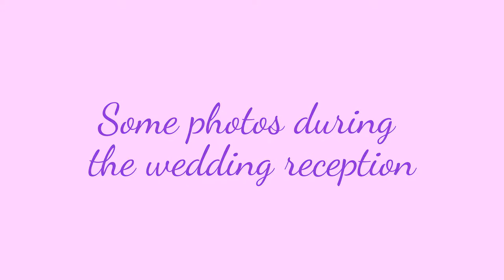Hosting Adventures: Tagaytay Wedding Cafe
Hello once again everyone! This video was made late as this event happened a few weeks ago but I just managed to do it just today because of a few video problems. But hey anyway it's now live and i hope you enjoy watching!

Suppliers:
Coordinator: Events by Rachelle (Ms. Rachelle Bautista)
Caterer: Town's Delight the Caterer
P&V: ShutterSteve Photography
L&S: ESTone
Venue: Tagaytay Wedding Cafe

Thanks so much everyone! Mwuahh!